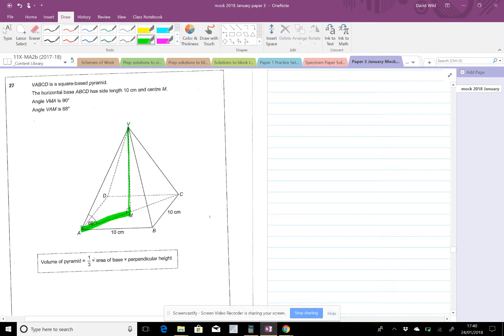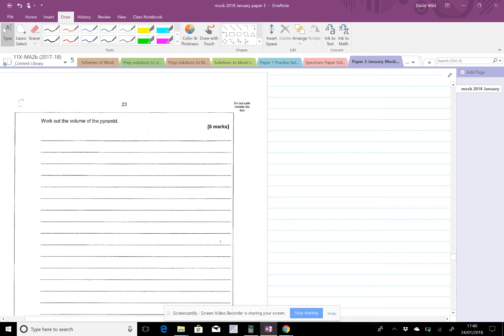Dr David Wild, Head of Computer Science, Sherborne School. Mock paper 3 - Question 27 (start)